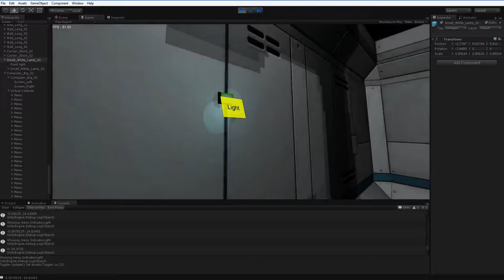Interface Station: Room 3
I liked this image when it was in my head, so I built it. It relies heavily on Unity's new UI.

I also implemented a system which detects how dark it is, so you can be scared of the dark or have a stealth system or something. Haven't really worked out any gameplay, yet.